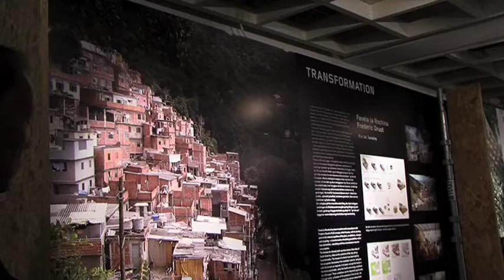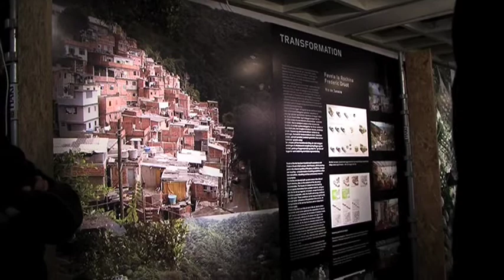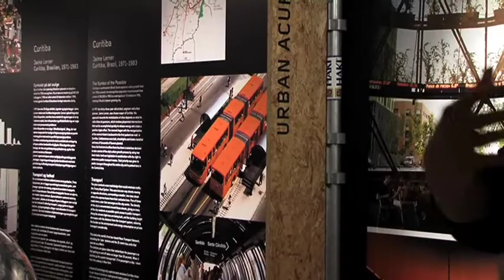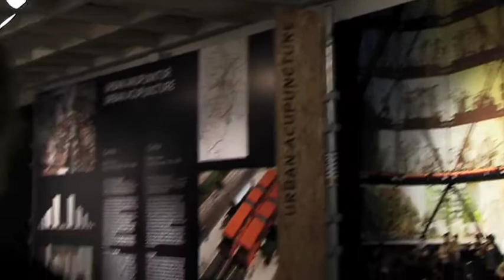Henrik Valeur, Favela and Curitiba, Louisiana 2009.mp4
Klimaforandringer og fremtidens byer. Henrik Valeur taler om favela'en og Curitiba på Louisiana, oktober 2009. Optagelse og redigering: Ulrika Ekberg